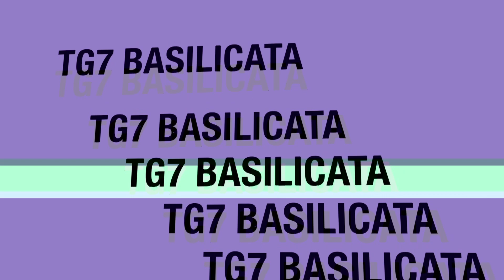TG7 Basilicata Sere d'Estate. Antonio Guida "Festa italiana"